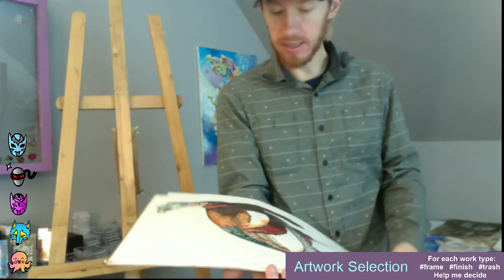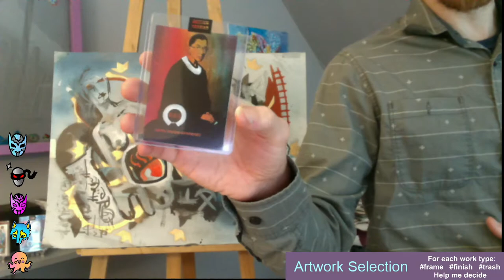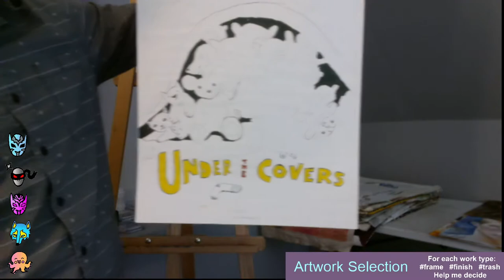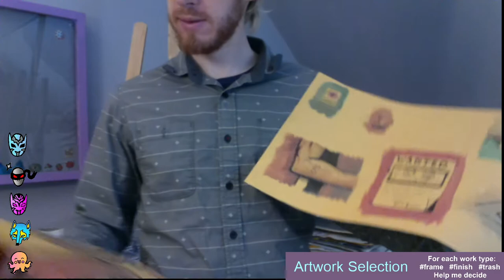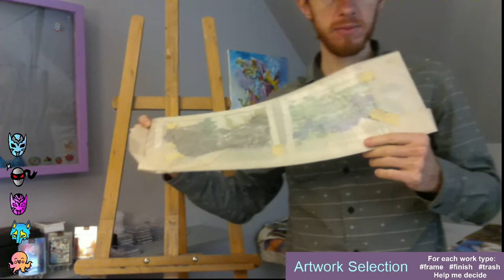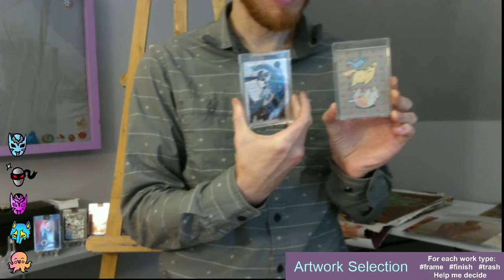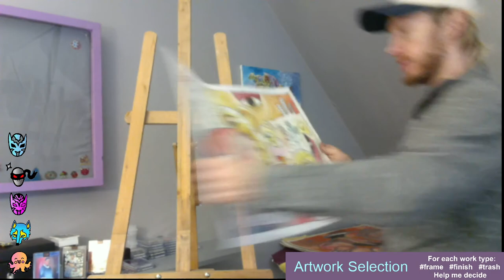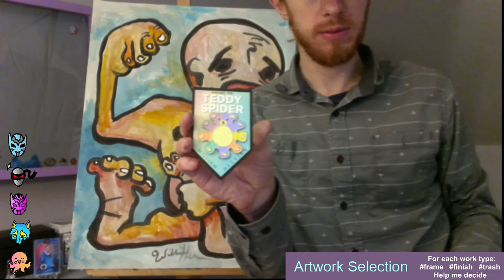100 Paintings: Frame/Finish/Trash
Help me decide what to do with 20 years of drawings and paintings. Please comment with the time stamp for any of the artwork in the video. It is long so feel free to scroll through.